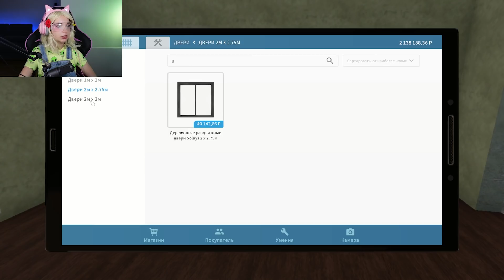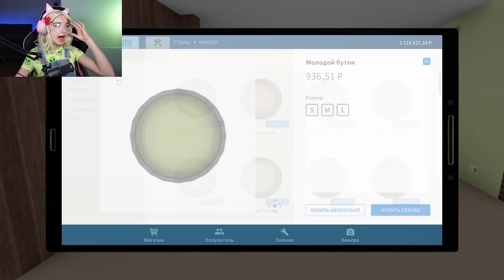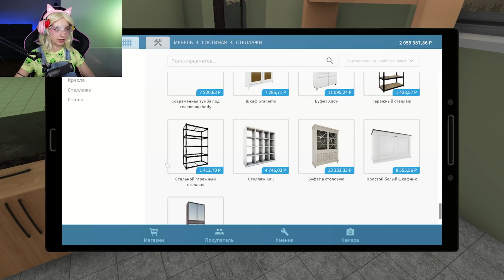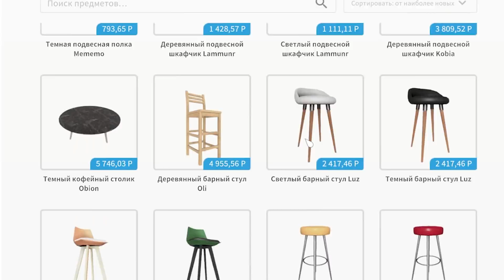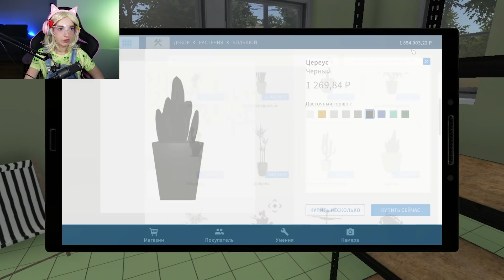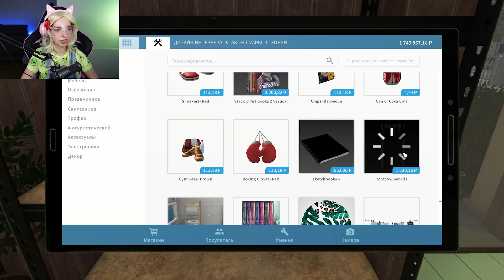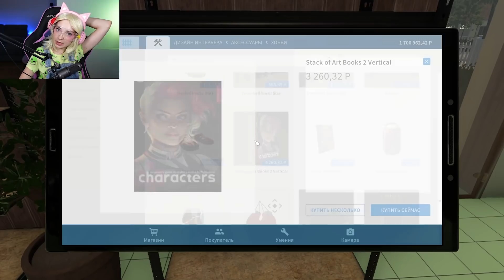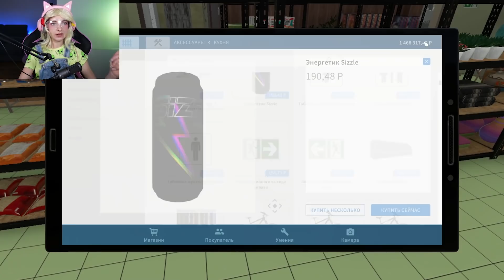ПОСТРОИЛА МАГАЗИН и ПРОВАЛИЛАСЬ в АД ► House Flipper ► Люда Мазок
►►►►► РЕКОМЕНДУЮ ПОСМОТРЕТЬ ►►►►►
►►►►► Прочая информация ►►►►►
Всем привет, добро пожаловать на мой новый Игровой канал Тилька Play - сегодня я начну проходить House Flipper - Хаус Флиппер - это игра, в которой игроков ждет возможность стать человеком-ремонтной бригадой, и заняться восстановлением ветхого жилья. Игроки могут как восстанавливать дома, собирая свой идеальный дом мечты, так и дать волю своему гневу и что-нибудь сломать, превратив в руины. А затем попытаться это все продать.